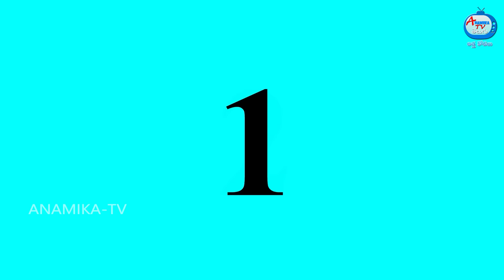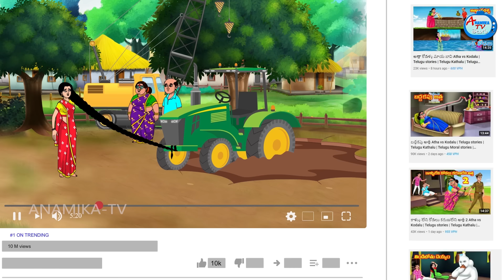పేద కోడలి మాయా మట్టి పొయ్యి 2 Atha vs Kodalu | Telugu stories | Telugu Kathalu |Telugu Moral stories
పేద కోడలి మాయా మట్టి పొయ్యి 2 Atha vs Kodalu | Telugu stories | Telugu Kathalu | Telugu Fairy Tales | Telugu Moral Stories | Anamika TV Telugu | Anamika TV Atha Kodalu